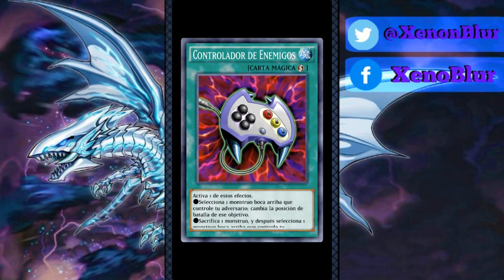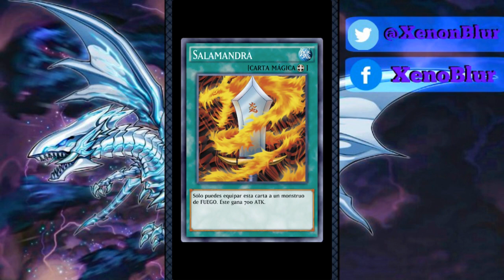Torre D.D. Fuego Consejos y Tips | Yu-Gi-Oh! Duel Links en Español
Aqui les dejo algunos Consejos y Tips para el nuevo evento de Torre DD.
1.- Pasa la torre sin preocuparte por las misiones, luego las haces.
2.- Recupera puntos de vida esperando un poco. Las pociones las puedes guardar para después.